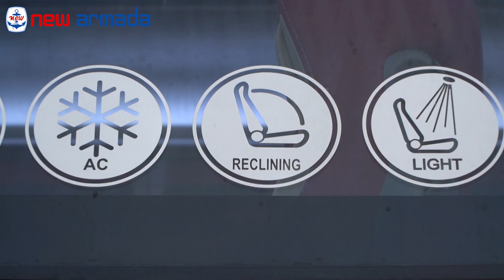Semarang Pesona Semesta Dengan Duo Evolander HDD nya , Mercedez- Benz 1526